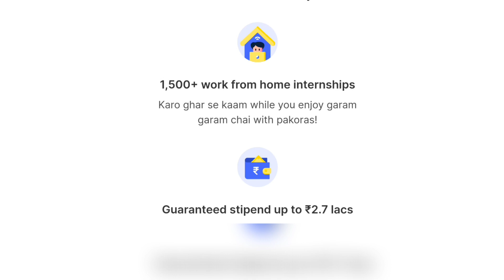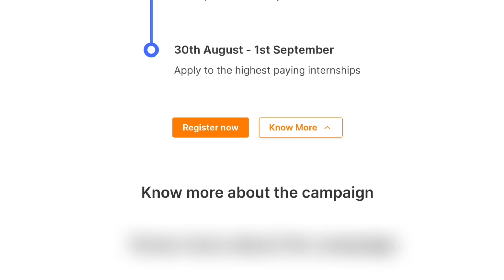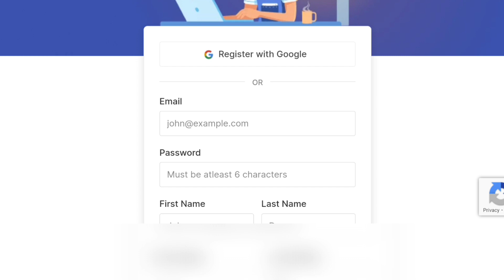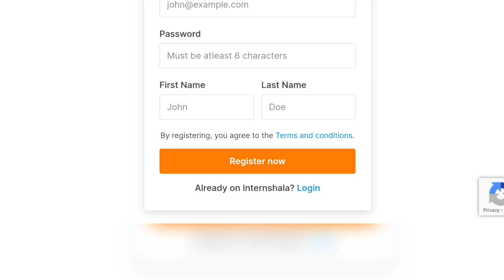Mega Work From Home Recruitment 2022|1500+ Wfh Opportunites|Work From Jobs In Telugu|Abdulla Talks